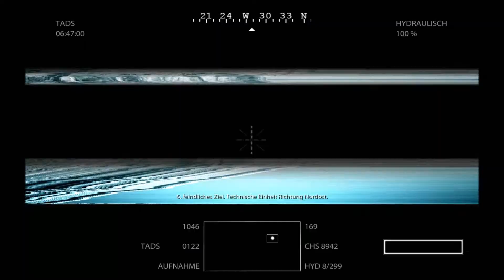MEDAL OF HONOR #12 - Apache, sooooo geil!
Ballerspass mit Heisenberch!

Inklusive allen Wirrungen und schrägen Situation die entstehen, wenn ich so ein Spiel zocke. ^^

Hörr Heisenberch wünscht gute Unterhaltung! : )